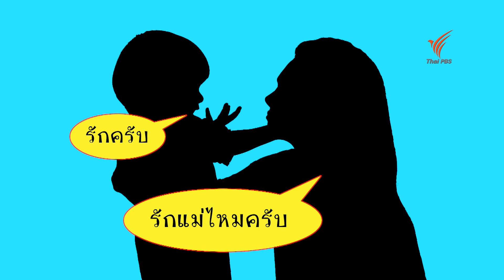สอนลูกอย่างไรให้พูดจาสุภาพ : เกร็ดน่ารู้กับตาต้าตีตี้โตโต้ (14 มิ.ย. 63)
ถ้าอยากให้ลูกเป็นคนพูดจาสุภาพ พ่อแม่ต้องเป็นตัวอย่างที่ดีให้กับลูกก่อน สอนให้ลูกรู้จักควบคุมอารมณ์ อธิบายถึงข้อดีของการพูดจาสุภาพ และข้อเสียของการพูดจาไม่สุภาพ ชมย้อนหลังรายการ TataTitiToto ไดโนมหัศจรรย์ ได้ที่